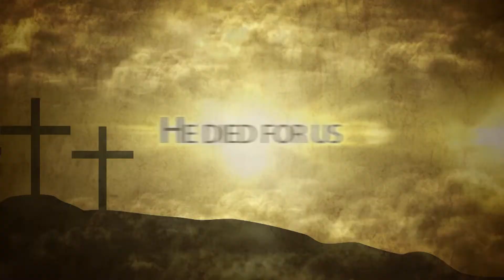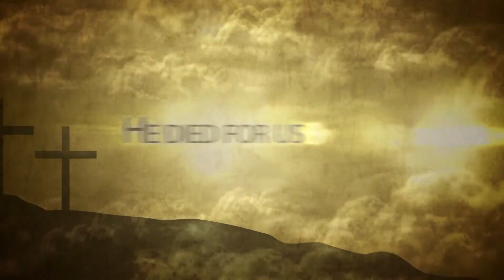Ultimate Sacrifice - How Important Is Easter?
How important is Easter?